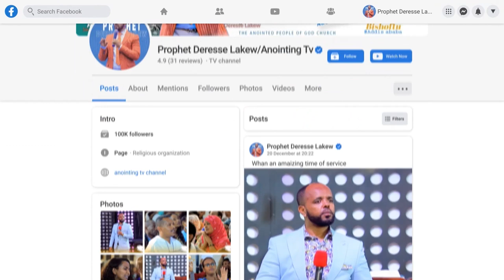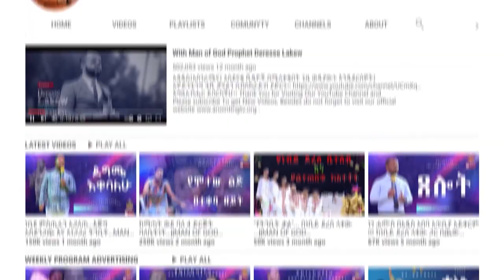ሉሲፈር ነኝ… 🛑 ደም መጣጩ አውሬ ተገደለ...||MAN OF GOD PROPHET DERESSE LAKEW